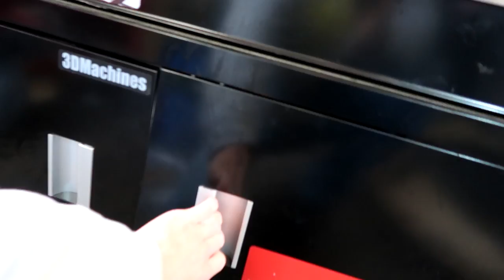IT'S NOT FOR SALE!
OMG! i have made a huge mess lately preparing for yesterday's race! It's finally time to do some work...
FAN MAIL:
3DMachines